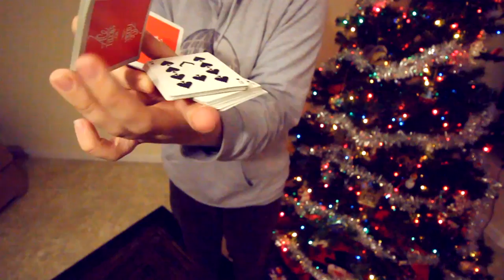elsewhere_ ? 🌌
hi

Merry Chrishanwanza.. Here are some ideas of mine with some older ones that are not mine.. Hope you guys enjoy it :)

//Sam